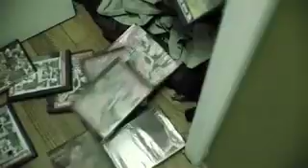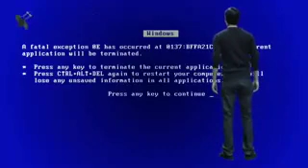Matrix on Windows XP